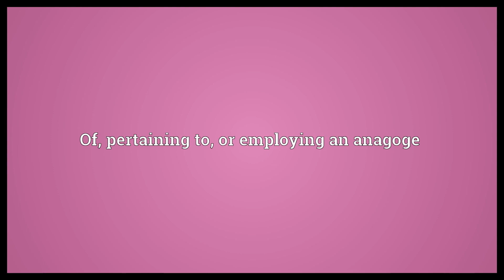Anagogic Meaning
Video shows what anagogic means. Of, pertaining to, or employing an anagoge.  Anagogic Meaning. How to pronounce, definition audio dictionary. How to say anagogic. Powered by MaryTTS, Wiktionary